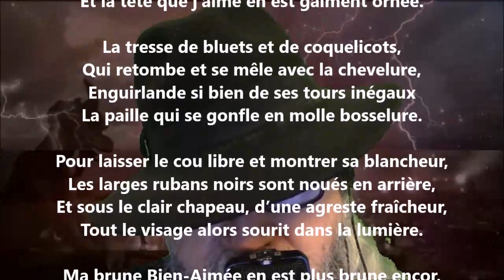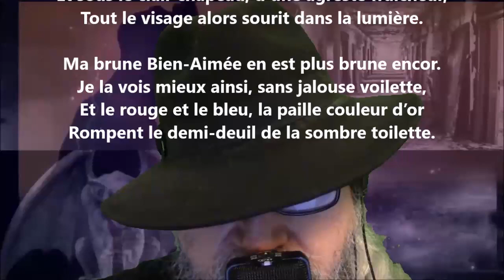Le chapeau - Frédéric Plessis lu par Yvon Jean